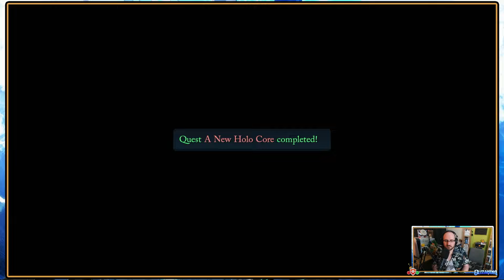Trails Through Daybreak - New Town Harasser Info Gathering & A Worrying Call - Episode 107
The eleventh entry of the series brings us to Calvard as we join the Spriggan Van Arkride and Agnès Claudel in a quest to find mementos of her grandfather, the Oct-Geneses, in a full Let's Play of Nihon Falcom's Trails Through Daybreak!

Having finished one 4SPG in Basel we continue with our other, sweeping New Town while gathering more info about the professor harassing their students.
Needing to go to the institute we make a call to try and gain access and hear something worrying on the other end...